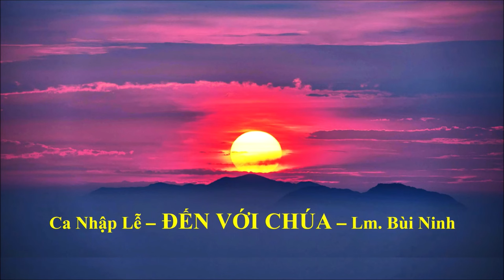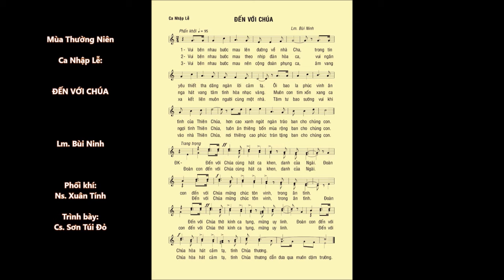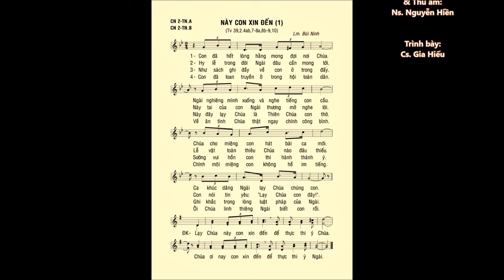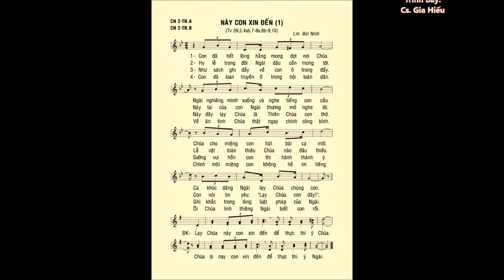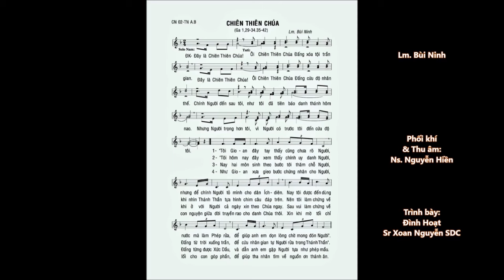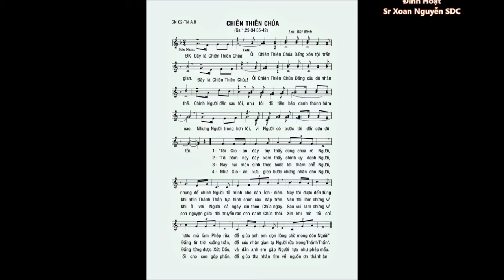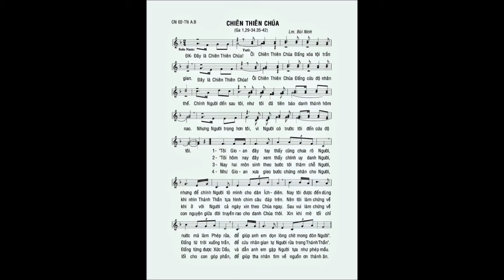Chúa Nhật 02 Thường Niên B – CA NHẬP LỄ – ĐÁP CA – CA HIỆP LỄ – Lm. Bùi Ninh